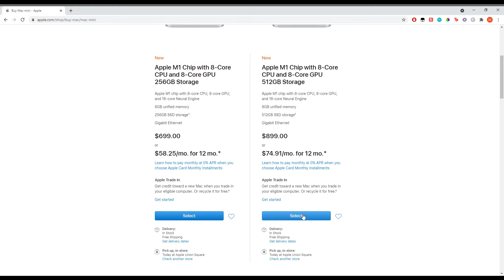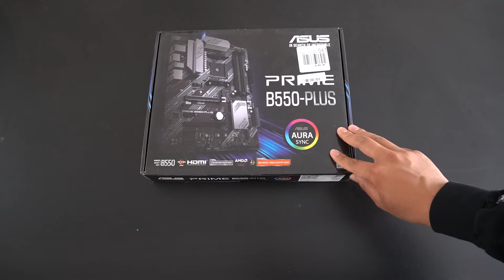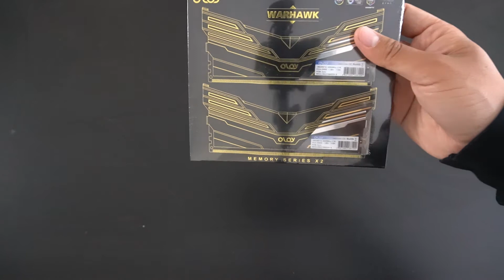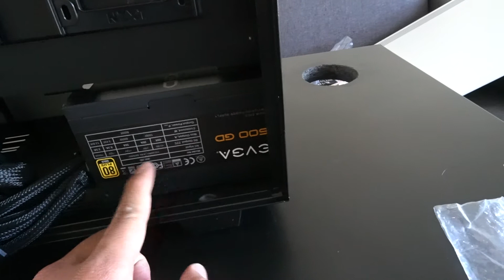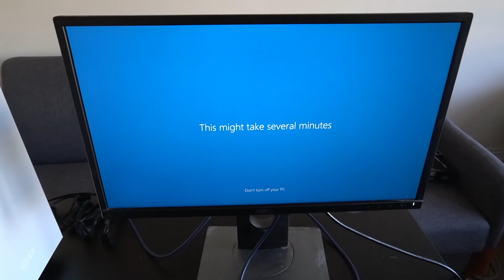building my first pc | $1000 budget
watch me struggle and build this thing! It was all worth it in the end, even though it took forever to get the parts, and do all the cable management. Excited to use this to make more content for this channel :)

Purchase the parts here:

Ryzen 7 3700x
ASUS B550 Plus Prime
WD Blue 1TB Nvme SSD
OLOy DDR4 RAM (2 sticks x 8gb)
EVGA 600W GD PSU (or similar)
NZXT H510 Case
ASUS GeForce GTX 1660 Super
TP Link WiFi Adapter

timestamps:
0:00 intro
1:10 why build a pc?
3:19 parts overview
4:34 the build
9:43 final thoughts and advice

Gear:
Camera: Sony a6400 (main) + Canon Rebel T6i  (secondary) + iPhone 11
Mic: Takstar SGC-598
Drone: DJI Mavic Air 2